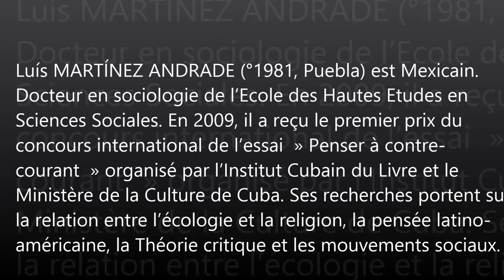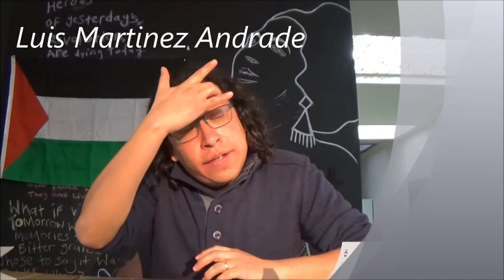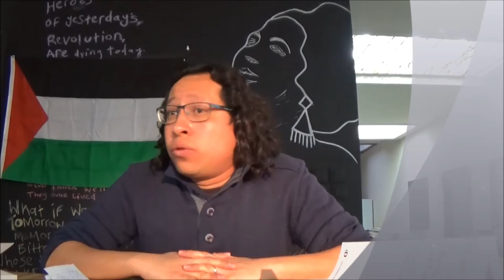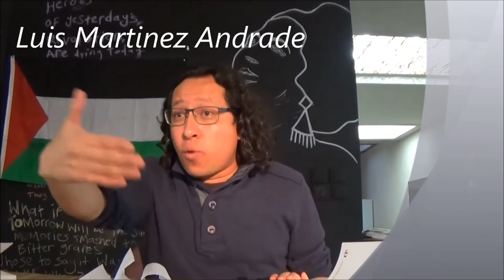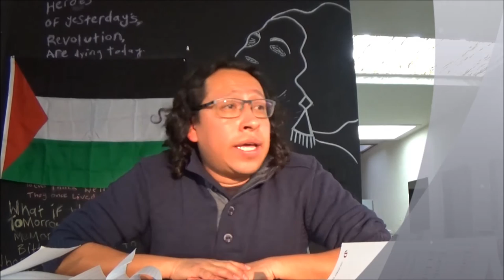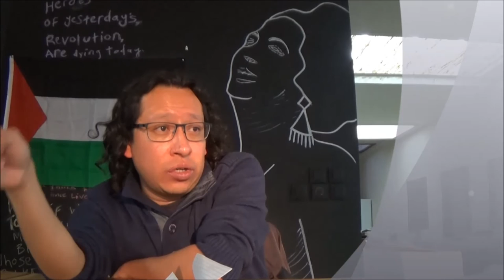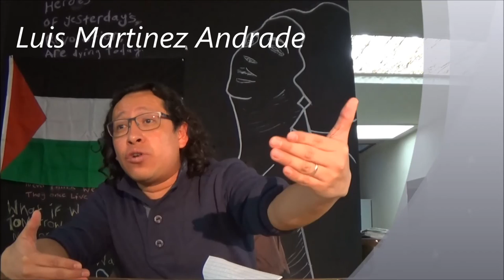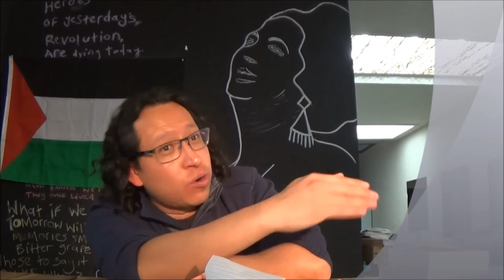Luis Martinez Andread GMD 2017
« Il est important de souligner la distinction entre colonialisme et colonialité. Le colonialisme est un phénomène historique qui a lieu jusqu’au XVIe siècle. Le terme décrit le cas d’un peuple ou d’une nation qui conquiert un autre espace territorial.

    Par colonialité, en revanche, nous entendons un schéma de domination qui est né en 1492, après la «découverte», mais qui a vraiment été imposé avec la conquête de l’Amérique latine. Ce schéma de domination est matériel, économique, mais aussi symbolique. Le pouvoir hispano-lusitain n’a pas seulement imposé la langue mais également sa vision du monde, chrétienne, dualiste, avec laquelle sont nés les mythes de la modernité. Selon ces mythes, les peuples indigènes étaient des peuples sans âmes, barbares, qui devaient être «sauvés» par un pouvoir européen pour devenir humains.

    Ce schéma de colonialité n’a malheureusement pas été détruit avec les indépendances du XIXe siècle. Après les processus d’autonomisation politique, c’est un noyau créole qui s’est emparé de l’appareil d’État en laissant toujours de côté les populations indigènes et noires. Les indigènes n’étaient jamais perçus comme citoyens, et c’est resté comme une sorte d’atavisme dans l’imaginaire. C’est pour ça que l’on continue de parler de colonialité comme d’un phénomène qui va de pair avec la modernité et le capitalisme. »

Luís MARTÍNEZ ANDRADE (°1981, Puebla) est Mexicain. Docteur en sociologie de l’Ecole des Hautes Etudes en Sciences Sociales. En 2009, il a reçu le premier prix du concours international de l’essai  » Penser à contre-courant  » organisé par l’Institut Cubain du Livre et le Ministère de la Culture de Cuba. Ses recherches portent sur la relation entre l’écologie et la religion, la pensée latino-américaine, la Théorie critique et les mouvements sociaux.

Luis Martinez Andrade nous parlera de comment la civilisation européenne s’est positionnée comme référence, et le recadre dans un analyse sur différents points: capitalisme, colonialisme, et religion.

Luis Martinez Andrade retrace la constitution de la matrice coloniale dans laquelle l’Amérique Latine est insérée depuis la conquête européenne, puis propose de penser son dépassement par les luttes sociales appuyées par la théologie de la libération.